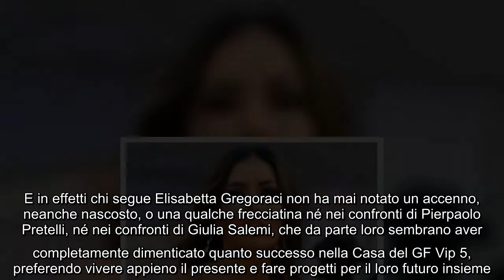Elisabetta Gregoraci sbotta su Instagram: "La droga fa male"